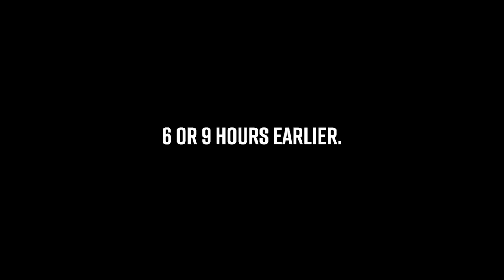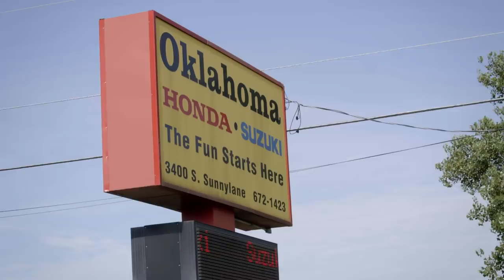LET RON RIDE - Episode 4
On May 8th 2019 my Motocross License was approved by AMA Pro Racing and #669 was given to me.

On May 8th I registered for the first round of the Lucas Oil Pro Motocross Championship at the Hangtown Motocross Classic.

On May 16th 2019 I was notified my entry to the first round of the Lucas Oil Pro Motocross Championship at the Hangtown Motocross Classic was refunded and I am banned from further racing